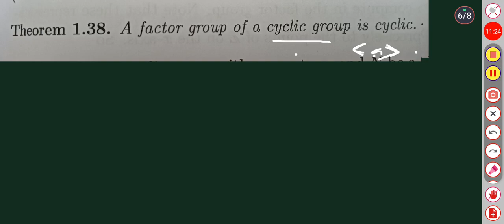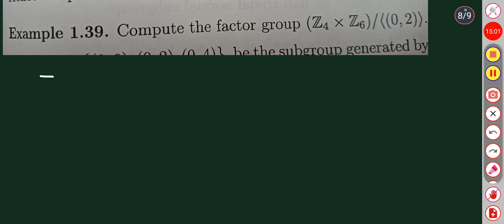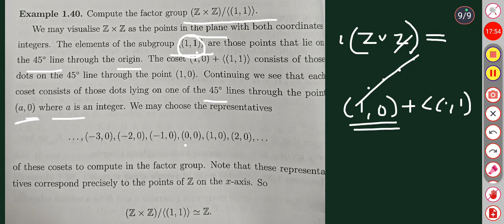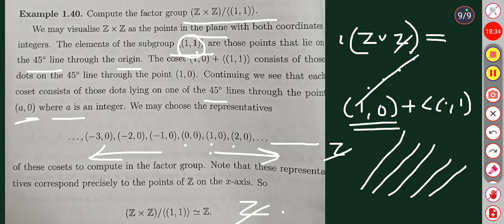MSC MATHEMATICS | Calicut university | Algebra 1| Module 1| Theorem 1.37